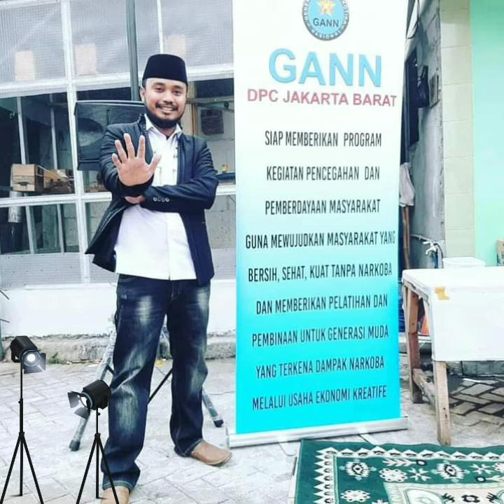Mars GANN Jakarta Barat Cipt : Bang Edoy Boedeman.